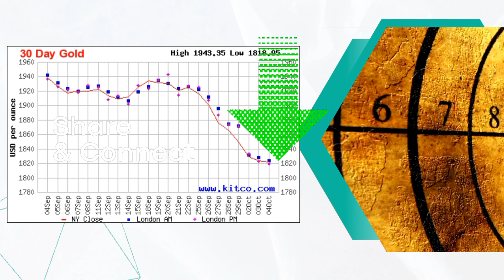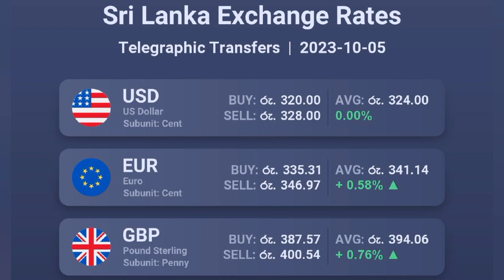මෙරට රන් මිලත් පහලට 2023.10.05 ▶️ වැඩිවෙන්න කලින් ගන්න#gold#jewellery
රන් 5000/= අඩුවේ.